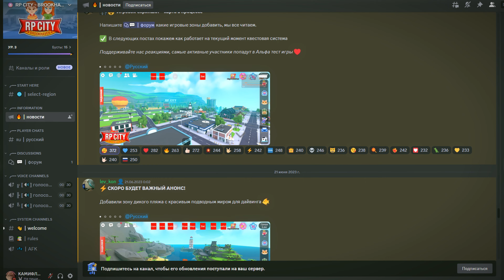НАБЕРЕЖНАЯ В РП СИТИ! | BROOKHAVEN 🏡RP | БРУКХЕЙВЕН 🏡РП | RP CITY | ROBLOX | БРУКХЕЙВЕН РП РОБЛОКС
В БРУКХЕЙВЕН БУДЕТ ДОБАВЛЕНА БОЛЬШАЯ НАБЕРЕЖНАЯ С ПЛЯЖЕМ И АТТРАКЦИОНАМИ! Там мы сможем искать брукхейвен роблокс секреты, чилить, флексить и конечно же пиратствовать!

RP CITY - это новый РП проект, в котором вы можете стать кем угодно! Поэтому ждем и подписываемся на RP CITY BROOKHAVEN! УБИЙЦА SIMPLE SANDBOX 2 И РОБЛОКС БРУКХЕЙВЕН?!

Roblox – это невероятная виртуальная вселенная для творчества, общения с друзьями и воплощения всех ваших фантазий. Присоединитесь к миллионам других людей и погрузитесь в невероятное многообразие миров, создаваемых мировым сообществом!

У вас уже есть учетная запись? Войдите в свою учетную запись Roblox и погрузитесь в бесконечную метавселенную Roblox.

ВАС ЖДУТ МИЛЛИОНЫ МИРОВ

Вы готовы к эпическому приключению? Хотите сразиться с противниками со всего мира? Или просто расслабиться и пообщаться с друзьями? Количество разнообразных миров, создаваемых сообществом, постоянно растет – а значит, вы сможете открывать для себя что-то новое каждый день.

ИССЛЕДУЙТЕ НОВЫЕ МИРЫ ВМЕСТЕ С ДРУЗЬЯМИ

Даже в дороге. Roblox обеспечивает полную межплатформенную поддержку: вы можете общаться с друзьями и миллионами других людей, использующих компьютеры, мобильные устройства, Xbox One и гарнитуры виртуальной реальности.

ВСЕ БУДЕТ ТАК, КАК ВЫ ЗАХОТИТЕ

Дайте волю своему воображению и проявите себя! Сделайте свой аватар уникальным с помощью разнообразных головных уборов, предметов одежды и снаряжения, черт лица и других элементов. Благодаря огромному каталогу предметов вы сможете создать по-настоящему неповторимый облик.

ОБЩАЙТЕСЬ С ДРУЗЬЯМИ

Общайтесь с друзьями со всего мира с помощью чата, личных сообщений и групп!

Simple Sandbox 2 - продолжение популярной онлайн песочницы. Играй один или вместе с друзьями.

Лучшая бесплатная строительная песочница.
Лучшая бесплатная строительная песочница от первого и 3-его лица, в которой присутствует два режима: однопользовательский и многопользовательский.

Отличная физика, в том числе и механика, отвечающая за всевозможные манипуляции различными игровыми объектами.

Получить удовольствие от создания своего собственного МИРА в РЕАЛЬНОМ времени ты можешь благодаря нашему симулятору песочницы.

Создай своего персонажа, играй и наслаждайся симулятором один или вместе с друзьями.

Интересует создание мира с нуля? Тебе к нам.
Хочешь подключиться к уже созданному миру? Simple Sandbox 2 предоставит тебе и такую возможность.

Помогай друзьям создавать, строить различные сооружения, дома, города, целые крепости.

Хочешь стрелять, воевать? Выбирай из вооружения любимое оружие и атакуй, устраивай бои без правил и докажи своему противнику что ты круче!

Любишь гонки? Вместе с друзьями вы можете построить трассу, выбрать транспорт и гонять всю ночь на машинах.

Симулятор даёт возможность тебе выбрать лучший транспорт, будь то мотоцикл или самолёт.

Да-да, роботы, вертолёты, танки, интересные предметы для создания различных сооружений, космические самолёты, различное оружие для стрельбы, множество увлекательных фантастических карт - всё это лишь малая часть того, что ТЕБЯ ожидает в нашей онлайн игре - БЕСПЛАТНОЙ песочнице.

Попроси оценить друга свой виртуальный мир, пригласив его в игру.
Вместе с вами мы совершенствуем наш онлайн симулятор с каждым регулярным обновлением.

Просим КАЖДОГО из вас оставлять фидбек в комментариях в виде отзыва с предложениями по обновлению игры и её усовершенствования.

Прояви свой креатив здесь и сейчас!
С Simple Sandbox 2 у тебя неограниченный полет фантазии!

Присоединяйся к нам чтобы создавать уникальные МИРЫ, совершенствуя их с каждым выпущенным обновлением.